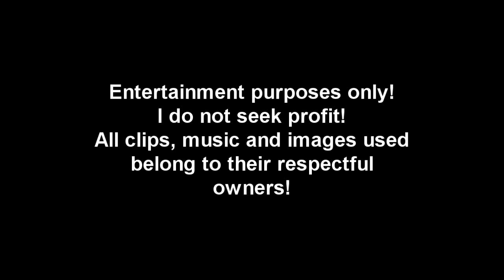Nicole Kidman - [World's Greatest]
Another tribute, to the world's greatest - Nicole Kidman.

I do not seek profit - made for enetertainment purposes only.